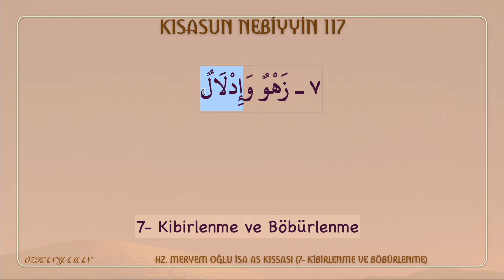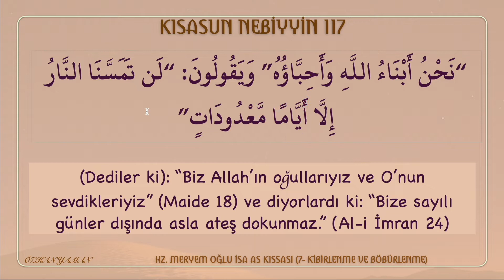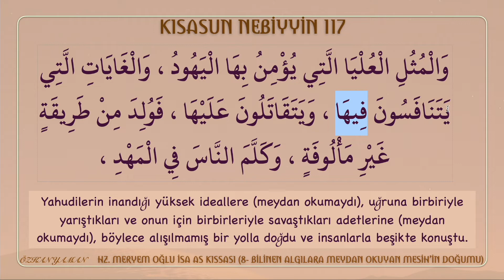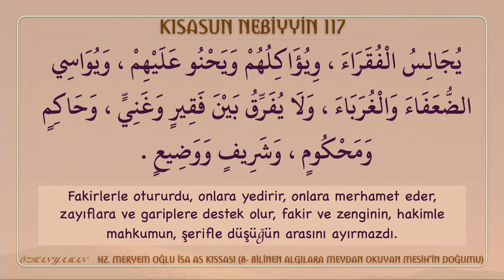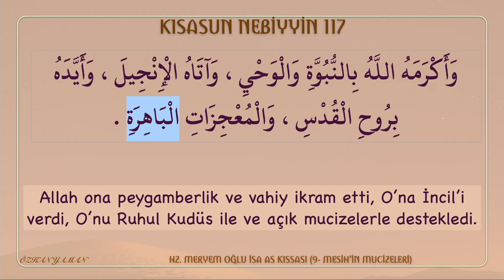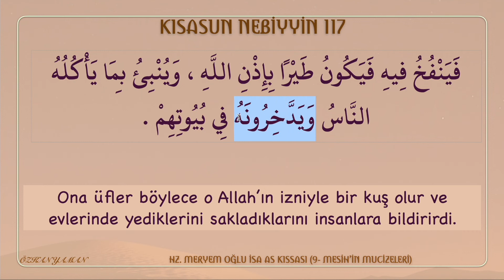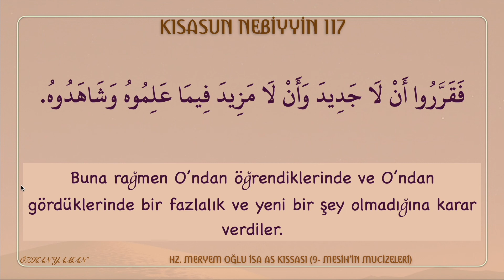KISASUN NEBİYYİN 117 | HZ İSA KISSASI 4